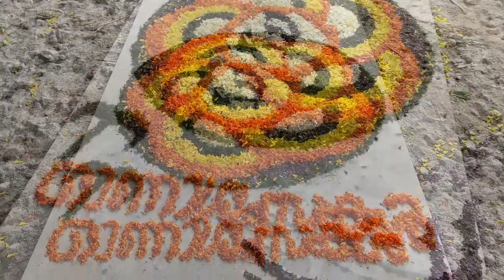ഓണാഘോഷം 2022 | മതബോധന വിഭാഗം ഓണാഘോഷം | Catechism Onam Celeberation 2022 Valliara Church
മത ബോധന വിഭാഗം കുട്ടികൾ അണിയിച്ചൊരുക്കിയ ഓണപ്പൂക്കളവും ഓണപ്പാട്ട് മത്സരവും